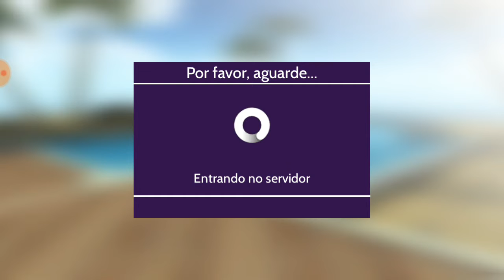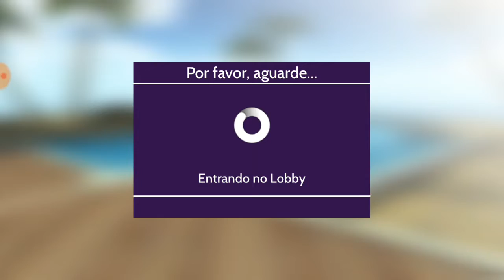Blusas novas onde achei top🙈🤪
📱Instagram Jhegost
📌Meta para o vídeo:
👍 5/10 likes🙈
📈 E subindo.
📌 Ajude o canal:
🌎 COMPARTILHE.
💬 COMENTE.